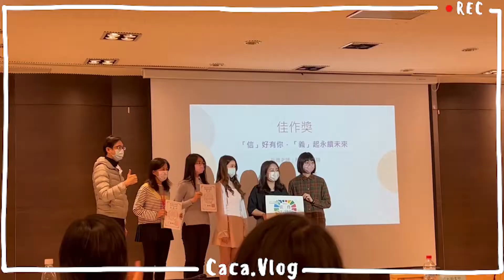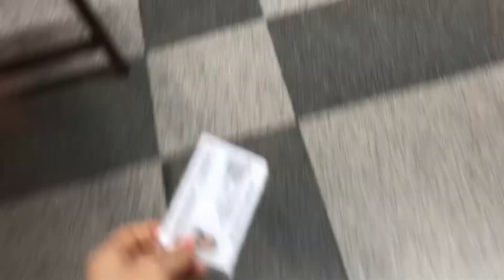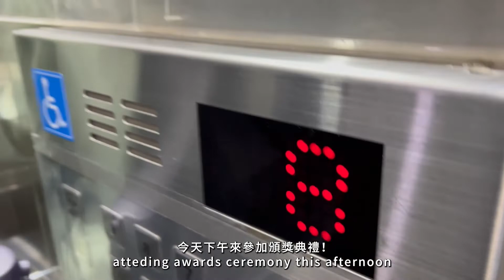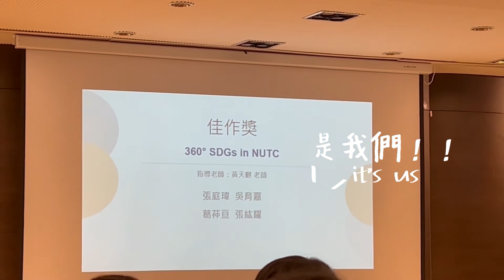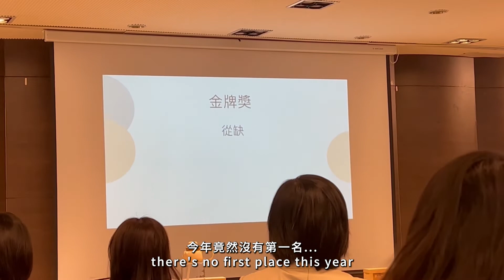‘𝟮𝟭 𝗩𝗹𝗼𝗴𝗺𝗮𝘀 | 頒獎典禮之怎麼又是禮卷🏆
哈嘍大家！
叮叮噹的12月終於來了❄️
總覺得今年的月底好有過節的fu~
於是…我要開啟我的Vlogmas小日記啦🎄
（隨性風格小紀錄

很開心也很榮幸能夠拿到佳作獎
雖然說我們是很臨時的去參加的🤭
也算是「順便」去參加一下的哈哈
但就這樣拿了個小獎回來也還挺不錯的
但我想要錢錢不要禮卷💸

btw有人看到校慶的跌倒畫面嗎😳
出糗的一幕就這樣很剛好的被我拍到了
捕捉小達人94偶🙋🏼‍♀️

🎶Music Credits

Creative Commons — Attribution-NonCommercial 4.0 International

Creative Commons — Attribution-NonCommercial-ShareAlike 4.0 International

✨My Info.

此影片不含商業合作內容

Video created by izJessica